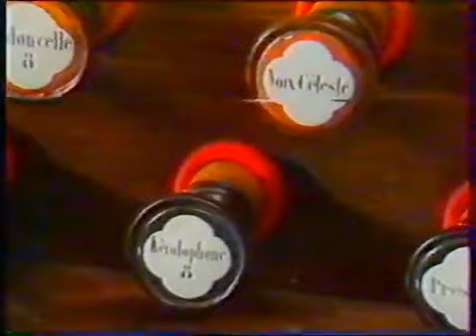émission "bonjour la France" (4)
Emission "bonjour la France" de début 1989 consacrée à Dourdan (91)
Orgue de l'église